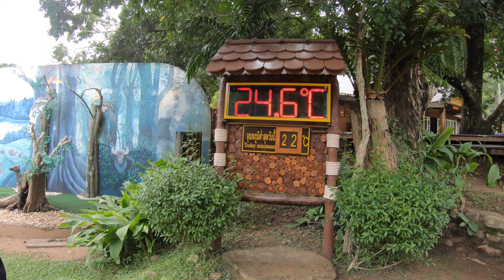เขาใหญ่ ทริป รีบๆ